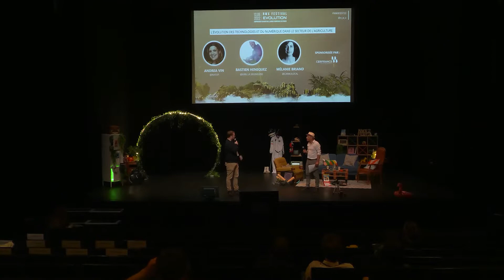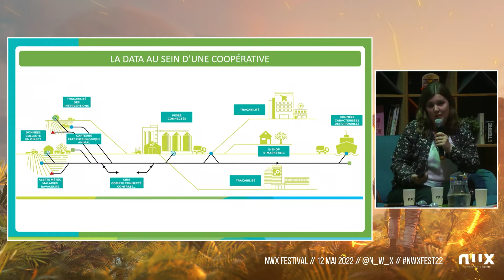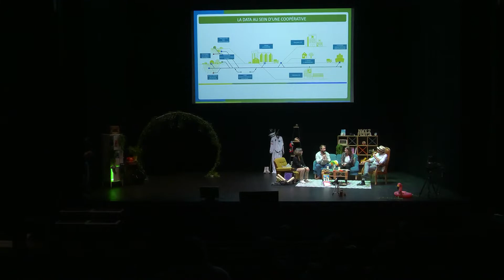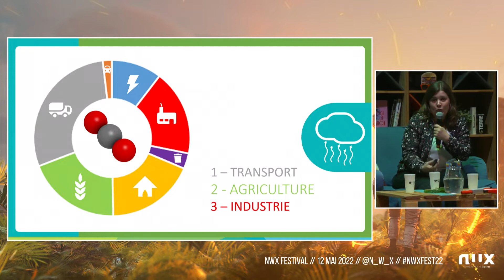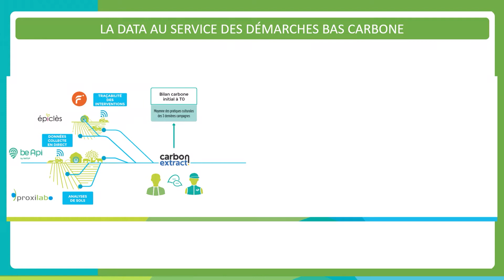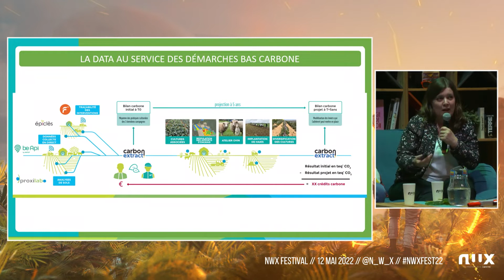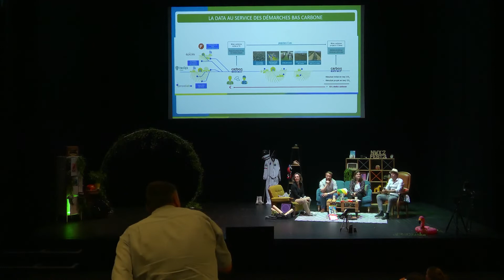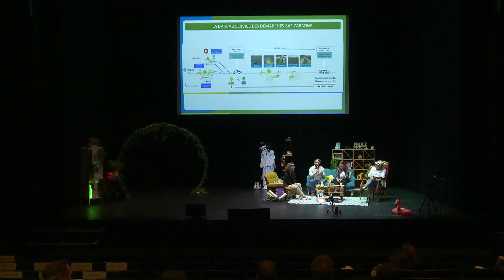NWX FESTIVAL 2022 - Table ronde Agritech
[🦩NWX FESTIVAL : REPLAY ]

📹 Les rediffusions du NWX Festival 2022 ça continue

Cette semaine, on vous propose de revivre la Table ronde "L'évolution des technologies et du numérique dans le secteur de l'agriculture" Si vous avez manqué cette échange entre Andréa Vin, Bastien Hennequez et Mélanie Briand !